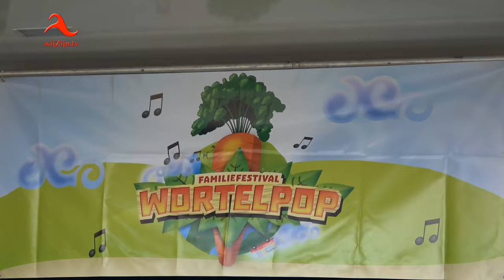Bergentheim: Rick Scholten naar WortelPop - 4KUltraHD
Rick Scholten met de Limo naar familiefestival ‘WortelPop’. Aangeboden door de ‘Bultje Foundation’ van familiecamping De Beerze Bulten op donderdag 3 augustus 2017.